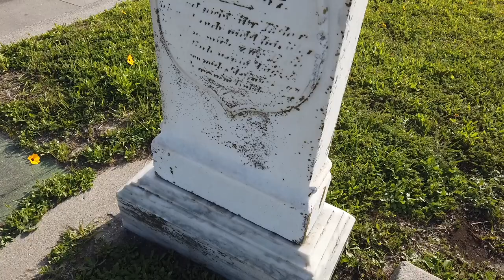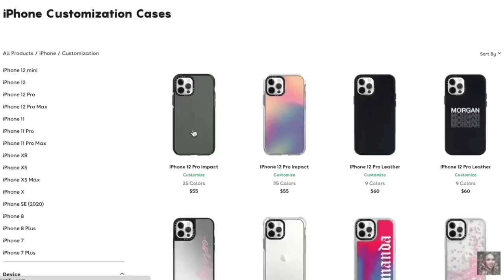Will Ghosts Make My Haunted Music Box Play?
Timestamps/Chapters

0:00 Intro
8:09 Turning On Ghost Music Box
25:26 Let's Talk About What We Captured

If you read this whole description comment !

GRAV3YARDGIRL
PEARLAND, TEXAS
77588